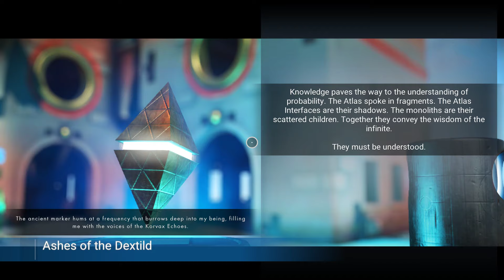No Man's Sky - Chapter 2C: Searching for Answers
...the rest of the recording session after the "break" from last video. I explore a couple new places and start playing with new-ish features that seem to hold secrets within the blueprint itself?